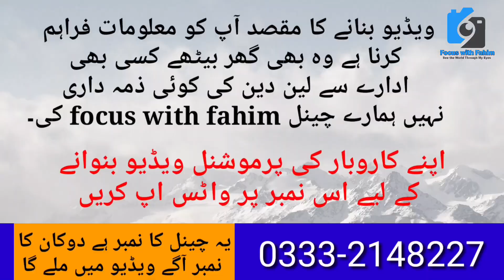Gulistan e johar big anti encroachment drive update Action against Land grabber @focus with fahim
گلستان جوہر برق رفتاری سے بلڈنگوں کو گرادیا قبضہ گروپ کے خلاف گھیرا تنگ

KDA Big Operation in Gulistan e Johar Block 10
 Pehlwan Goth Rd, Block 9 Pehlwan Goth, Karachi, Karachi City, Sindh
Karachi KDA biggest action anti encroachment drive at gulistan-e-johar block 9
Gulistane jauhar encroachment update | karachi land grabber | jauhar update | kda
gulistan e johargulistan e jauharkarachi newsKDA Operationanti encroachment operation in karachi todaykarachi anti encroachment operationkmc anti encroachment operationkda anti encroachmentgulistan e johar operationimran khanimran khan rally todayimran khan rallyimran khan live jalsaimran khan live speech todayimran khan live performancebreaking newspakistan newsanti encroachment operation
DocumentaryHistoryEncroachmentDevelopmentRainTravelingFirst Time on YouTubeMASTER EYEStreet ViewFood VlogFood StreetKarachi Food StreetFood VideosRainy DayKarachi DevelopmentBike TourPeoples u0026 BlogsFood LoversTravel u0026 EventsNews u0026 PoliticsAutos u0026 Vehicles
pakistan karachizoo vlog ispr karachiitesTravelpakistanentertainmentnatureLifetravelChaltayphirtayKCRCP karachidevelopment Karachicity Karachiseaside seaview Karachifoods Karachishoppingmall karachitransport karachipeople CPPak armyworld Travelkarachi lifekarachi sindh pakistantravel vlogsbusiness ideaPakistan RaiwlayKCR RootsPakistan PublicKarachi cant stationpakistan tourismPakistan transportKarachi Transport
market vlogs
informnational vlog
explore market
Imported & Local
information
vlogging
informativevlog